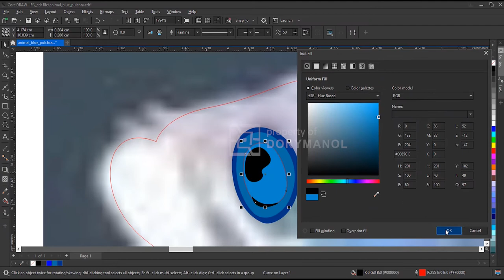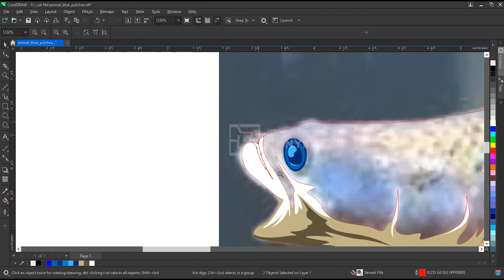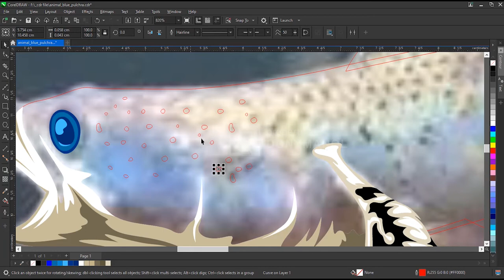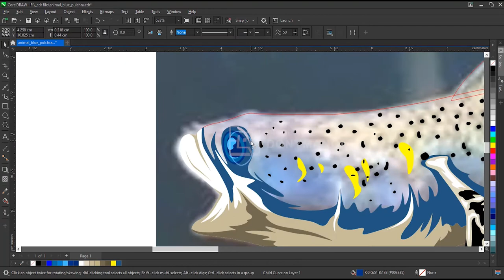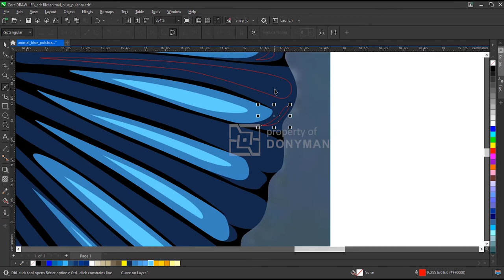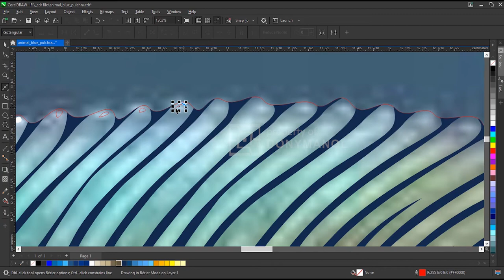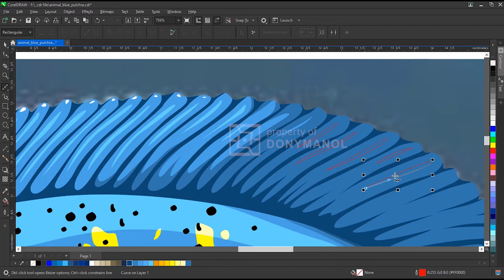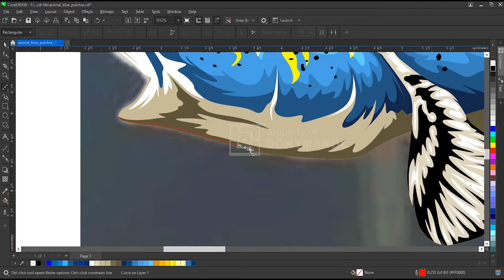Speed Draw - Channa Blue Pulchra Snakehead Vector